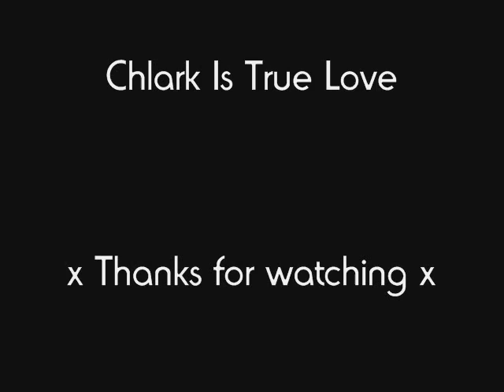(Smallville) Look for the girl with the broken smile. (Chloe/Clark)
So youtube, pleease don't take this down(:

"I don't mind spending everyday out on your corner in the pouring rain. Look for the girl with the broken smile, ask her if she wants to stay awhile. And she will be loved."

TV Show: Smallville
Ship: Chlark (Chloe/Clark)
Song: She Will Be Loved - Maroon 5
Program(s): Windows Movie Maker
Clips: Ripped & taken from the episodes myself

Storyline: There isn't much of one, it's just about the Chloe/Clark relationship :]

C'mon Chlark, there's still time! :D